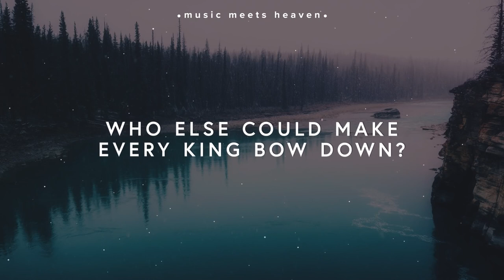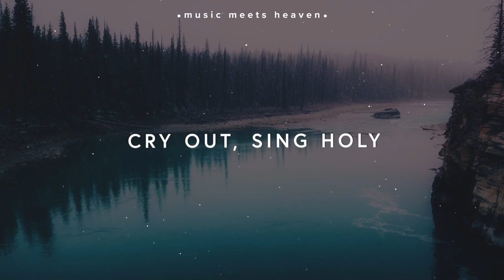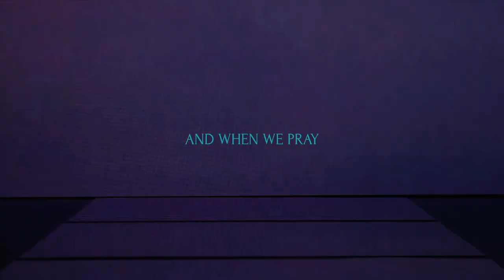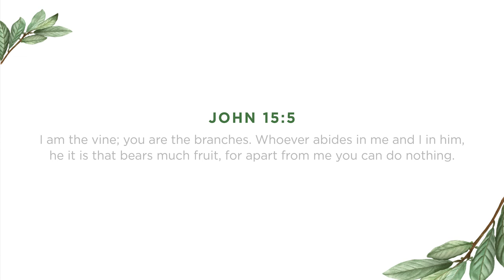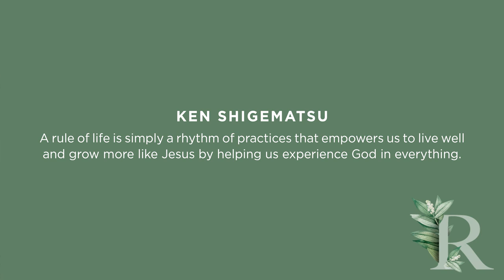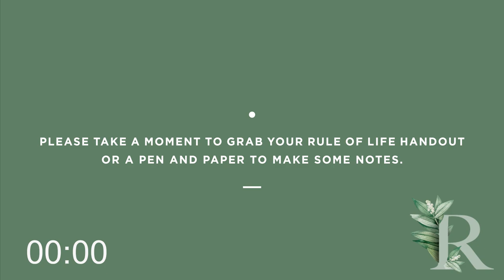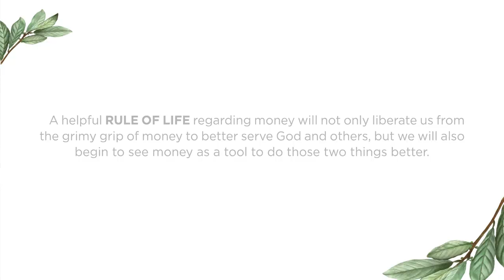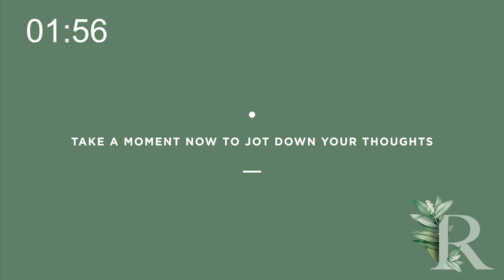The Rule Of Life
Welcome to The Sunday Scrum

Have a prayer request?